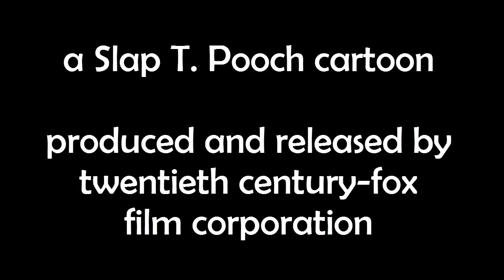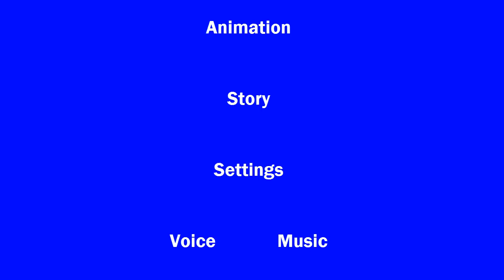The 20th Century Fox Cartoons that Played in Theatrical Showings of Star Wars (1977) OAC Titles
OAC = Opening and Closing

Those 3 shorts we're played during the original 1977 theatrical screenings of Star Wars, which are the 3 big of the fox cartoons, they're widescreen cartoons, but they're fullscreen in Older TV Prints, but they're widescreen in theatrical prints, even Modern TV Prints, and DVD Releases:

Before the trailers, we got a Fairy Godparents Cartoon.
Before the movie, we got a Slap T. Pooch Cartoon.
And after 30 minutes of the movie, we got the Max Cartoon for the intermission.

Three of the 20th Century Fox Cartoons released in May 25, 1977